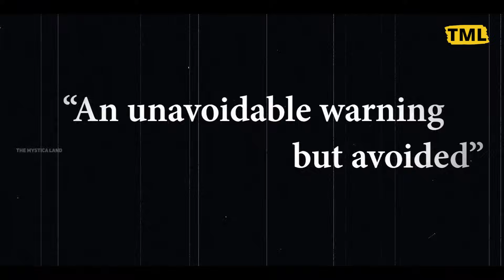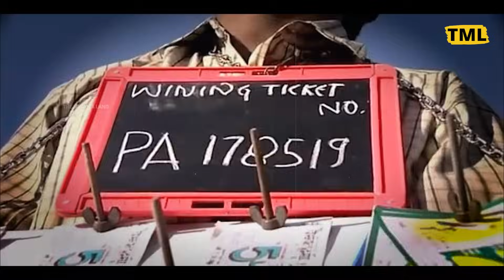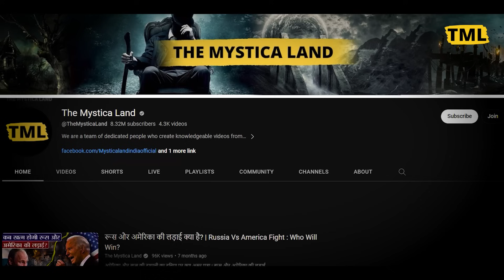ऐसा क्या था इन फिल्मों में कि ये Ban हो गई ? | Why These Bollywood Films Were Banned ?